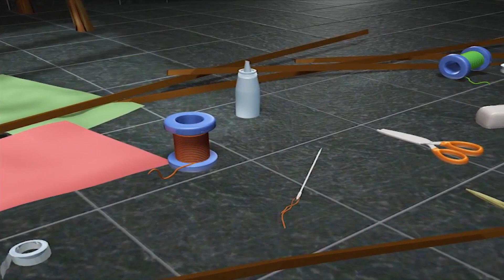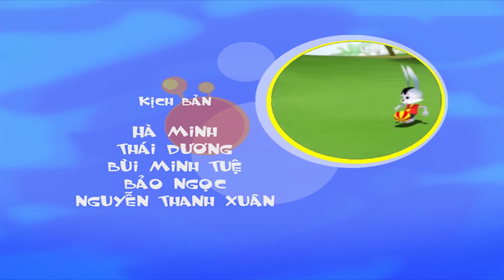Phim Hoạt Hình 3D Hay Và Vui Nhộn - Lu Và Bun Tập 25 FULL HD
Phim Hoạt Hình 3D Hay Và Vui Nhộn - Lu Và Bun Tập 25: Sư tử tập bay

Tóm Tắt Phim hoạt hình 3D Việt Nam Lu và Bun:

“Lu và Bun” là bộ phim hoạt hình 3D dài tập đầu tiên của điện ảnh Việt Nam. Với nội dung xoay quanh hai nhân vật chính là Thỏ Bun và Sư tử Lu, bộ phim đã được nhiều khán giả nhí cũng như khán giả lớn tuổi đón nhận và cổ vũ.

Sư tử Lu và Thỏ Bun là đôi bạn có tính cách hoàn toàn đối lập. Sư tử Lu ham chơi, nghịch ngợm còn Thỏ Bun thì lại thông minh, tốt bụng. Đôi bạn này đã tạo nên nhiều pha hài hước khi phải cùng nhau giải quyết những tình huống rắc rối gặp phải trong phim. Từ những trò đùa dí dỏm, những màn chí chóe hết sức “dễ thương” giữa hai nhân vật, người xem thấy Lu&Bun như những đối thủ truyền kiếp với những trận chiến bất tận, nhưng người xem cũng nhìn thấy được từ đó mối quan hệ thân thiết không thể thiếu giữa cả hai. Mỗi tập phim là chuỗi những câu chuyện nhỏ trong cuộc sống hàng ngày và là những bài học ý nghĩa dành cho các em.

Với hình ảnh 3D sống động, tạo hình nhân vật đáng yêu, âm thanh phong phú cùng nội dung mang tính giáo dục cao, bộ phim hoạt hình “Lu và Bun” hứa hẹn sẽ đem đến cho các em những giây phút giải trí, thư giãn thực sự. Và không chỉ có khán giả nhí, những khán giả nhiều tuổi cũng sẽ tìm thấy trong đó những ký ức đáng yêu về tuổi thơ của mình. Chúc các bạn và các em nhỏ xem phim vui vẻ!